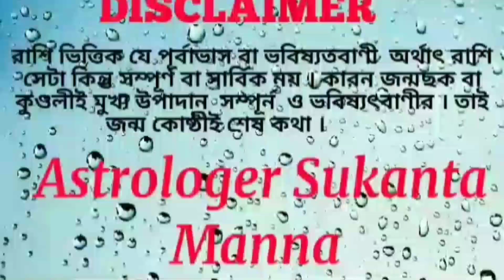Rahu will change house in 2022।। কুম্ভ রাশি অথবা কুম্ভ লগ্নের কেমন প্রভাব থাকবে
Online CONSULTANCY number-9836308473